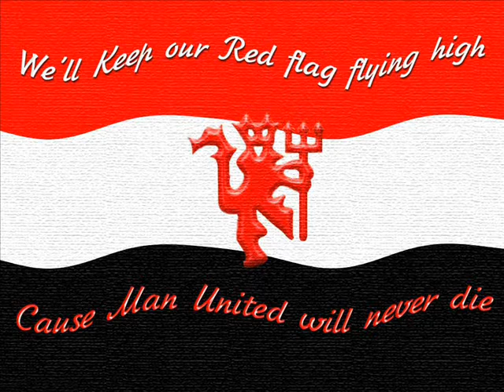Best Man United Goals (Led Zeppelin-Comunication Breakdown)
Glory Glory Man United!!!All best players' goals from Rooney to Giggs,Beckham,Best,Ronaldo,Carrick and the fantastic 7-1 Vs Rome